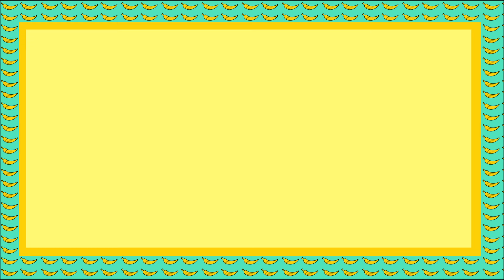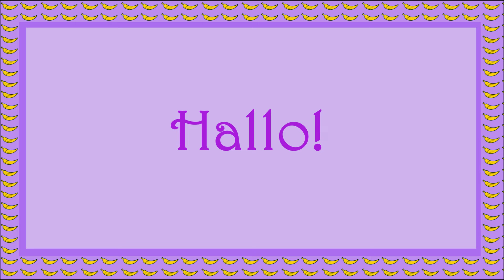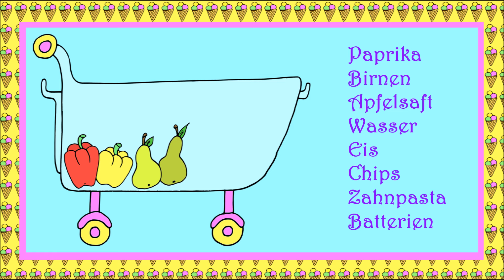Im Supermarkt (Deutsch A1 - German lesson for beginners)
Ein liebevoll illustriertes Video um Supermarktprodukte und Preisangaben auf Deutsch zu lernen.

Learn about supermarkt products in German - a simple video for beginners.